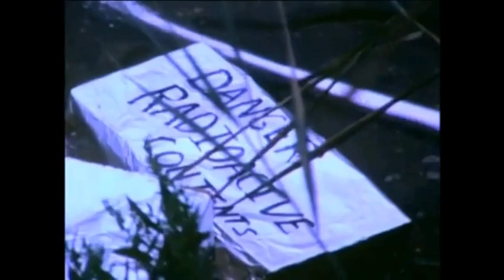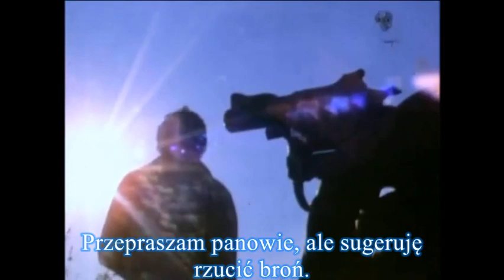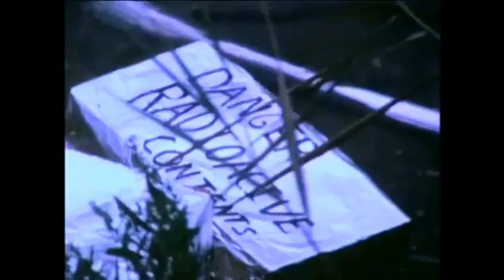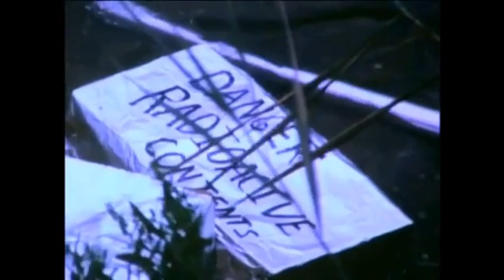Żyrafy wchodzą do szafy, a ŁASICE POŻERAJĄ MOJE CIAŁO *W Słabym Kinie #53*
Horror z NAJBARDZIEJ ZASKAKUJĄCYM FINAŁEM w historii kina! Serio, mówię to bez ironii.